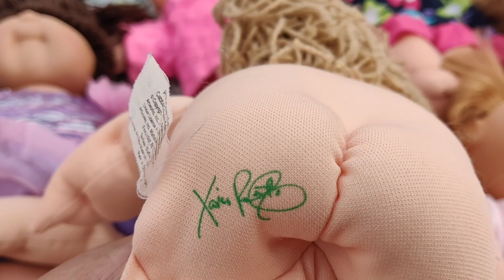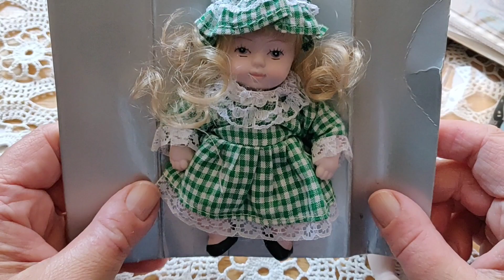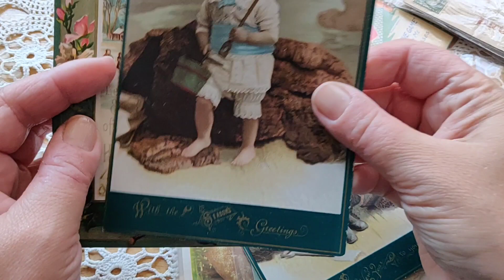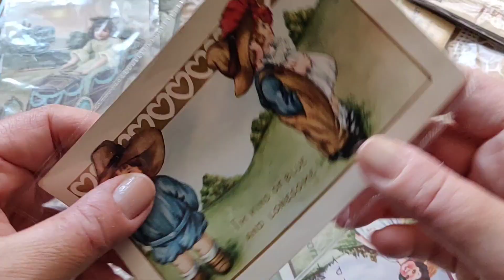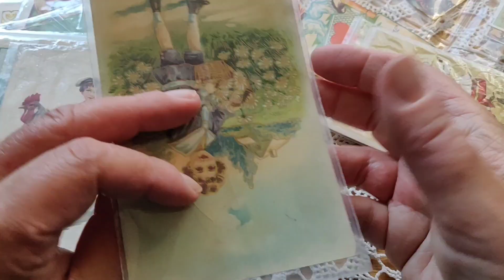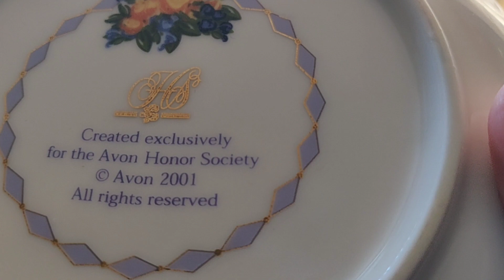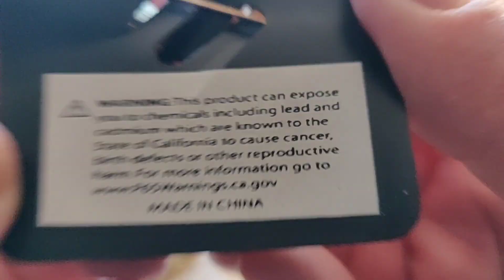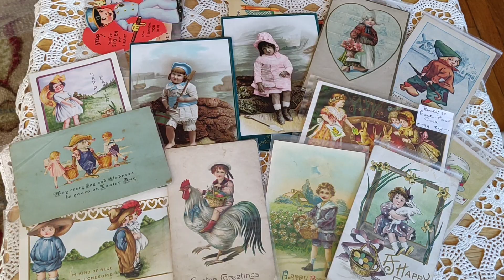Посылка для Рамели С.Петербург. Отсылаю винтажных пупсов антикварные открытки,чайная пара Avon.229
Дорогие мои зрители! приглашаю вас сегодня не на ра парковку, как обычно, а на запаковку посылки с винтажными куклами, открытка и, чайной парой от компании для моей подруги из Санкт Петербурга Рамели Марининой! Рамиля замечательный человек и большая любительница винтажа и антиквариата!
  Cabbage Patch Kids - малыши с капустной грядки
Малыши с капустной грядки. Прелестные детки, которых хочется любить и лелеять.
Легенда о the Cabbage Patch Kids
На каждой коробке с малышкой-капусткой есть легенда о том, как CABBAGE PATCH KIDS появились в этом мире.
Много лет назад мальчик по имени Ксавьер случайно набрёл на волшебную капустную грядку, где нашел совершенно особенных Маленьких Людей, которые называют себя CABBAGE PATCH KIDS.
Ксавьер узнал, что Мечта каждого Cabbage Patch Kids - найти семью, в которой его всегда будут любить. Мальчик захотел помочь малышам осуществить Мечту и построил специальное место, известное как BabyLand General, где детки живут до тех пор, пока их не найдут и не усыновят любящие родители.
А Вы не хотите усыновить малыша Cabbage Patch Kids и наполнить его крошечное сердечко добротой и любовью? Познакомьтесь поближе с этими прелестными созданиями!
 На моем канале вы можете посмотреть видео на темы:
Поговорим о брошках,  Поиски сокровищ,  Сделанно своими руками , Кухонные посиделки, Жизнь в Нью Йорке и многое другое.
Что еще должно случится...чтобы заставить нас остановиться...открыть глаза и увидеть мир прекрасного?